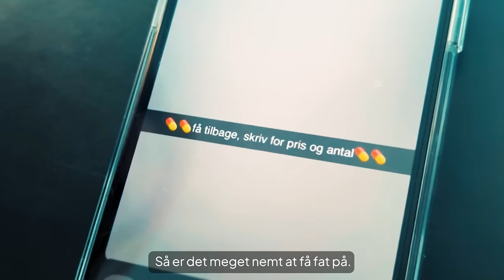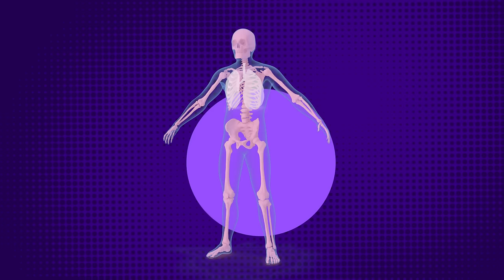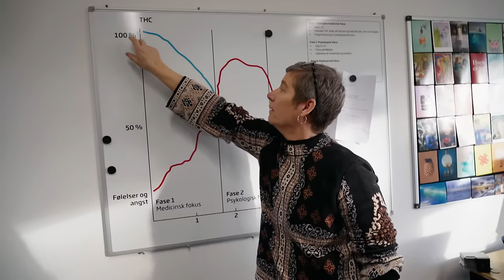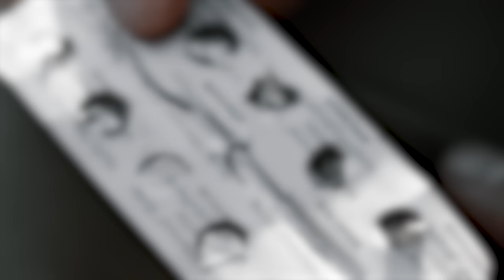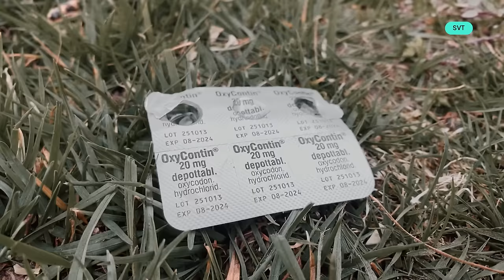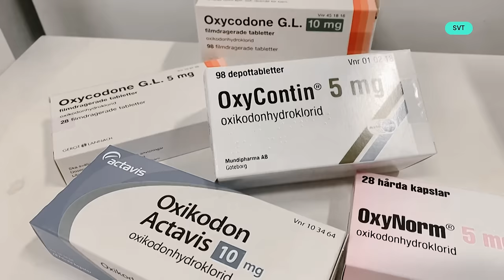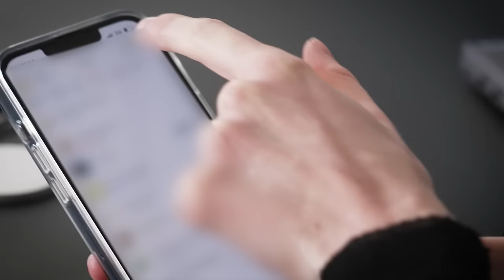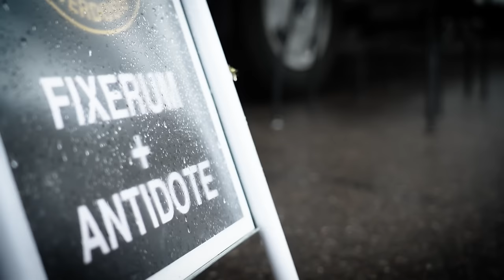Freja blev afhængig af Dolol-piller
17-årige Freja har været afhængig af opioid-pillerne Dolol.
Det aktive stof i Dolol–pillerne hedder tramadol, og det bedøver kroppens centralnervesystem og kan virke beroligende og samtidig give en nærmest euforisk følelse, som kan skabe en stærk afhængighed. Det fik Freja. På halvandet år øgede hun sit forbrug af dolol til 800 mg om dagen, hvilket er nok til at et voksent menneske, der ikke har taget pillerne før, ville kunne få en overdosis og blive kvalt som bivirkning af pillerne.

Egentlig bør pillerne kun udskrives af læger og gives til patienter mod stærke smerter i ryggen eller tænderne, men man kan købe pillerne på gaden og på sociale medier.

Hør Frejas historie i videoen og se, hvor hurtigt vi kan finde frem til pillerne.

En talsperson fra Snapchat udtaler til TV 2 Kosmopol:
"At bruge Snapchat til at kommunikere om køb eller salg af stoffer er strengt forbudt og imod vores regler. Hvis vi bliver opmærksomme på ulovlig narkotikahandel - enten gennem vores proaktive afsløringsteknologi eller via brugerrapportering i appen, fjerner vi det og træffer en passende beslutning om, hvad der skal ske. Vi samarbejder også med myndigheder om at identificere og rapportere krænkende indhold og understøtter politiets efterforskning”.

Link til artiklen “Ordførere kræver handling - minister går ind i sagen”

Du kan læse hele vores dækning af opioid-piller i skolegården her

TV 2 Kosmopol laver nyheder, der er særligt relevante for de to millioner danskere, der bor i hovedstadsområdet. Vi deler en video hver søndag, så følg med!

Du er velkommen til at indlejre vores videoer på din hjemmeside.

Profilen her modereres efter TV 2 Kosmopols regler for god opførsel på vores sociale medier, så husk at tale pænt. Læs mere her